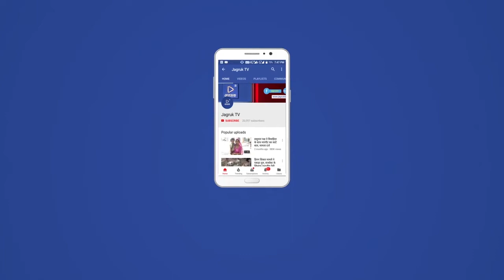नागाणी : देश भर के कहीं राज्य में नवरात्रि पर्व की धुम मची है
शाम होते ही हर माता जी के मन्दिर में गरबो की झनक चालु हो जातीं हैं रंग बिरंगी लाइटें से चमच्माती रोशनियों के साथ डीजे की धुन पर कोई काठीया वाडी वैष भुजा तो कोई अलग-अलग समाज के कपड़े पहन कर हाथों में डांडिया के साथ देर रात तक लड़कियां खेलती है तो कहीं देवी देवताओं की वैष भुजा के साथ मण्डप में खेलते हैं वहीं नागाणी के आस-पास पामेरा पोसितरा सिरोडी अनादरा गुलाबगज गांवो में बड़े धुम धाम से नवरात्रि पर्व का आनंद लेते हैं अंबे मां की आरती का भी आयोजन होता है नागाणी अंबे माँ के गरबा अध्यक्ष और संयोजक महेन्द्र कुमार सोनी ने बताया है की अगले साल कोराना की वजे से नवरात्रि का कार्यक्रम का आयोजन नहीं किया इस साल सभी ने मिलकर नवरात्रि पर्व का आयोजन किया और हर दिन अलग अलग कलाकारों का आगमन होतां है एक से बढ़कर एक गरबो की प्रस्तुति देते हैं